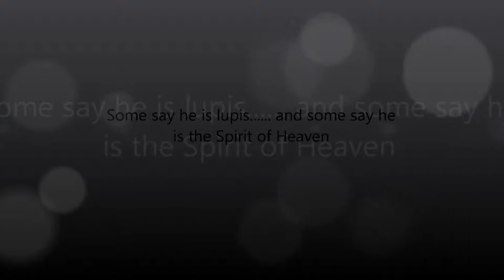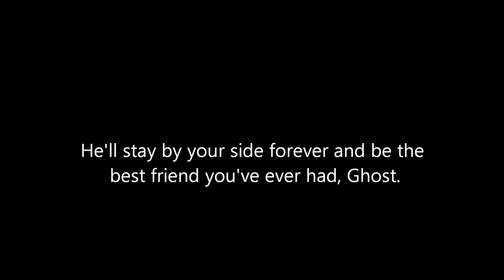Ghost The Guardian Angel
There is a wolf whom walks this earth, with fur as white as Snow,and eyes as blue as ice...Some say he's the sun of Lupis. some say he's an angel from Heaven...some say he's a spirit. He was nameless on earth, but upstairs; He was Castiel. On earth they call him "Ghost" so he goes by that name.